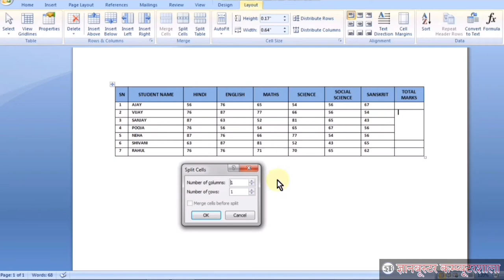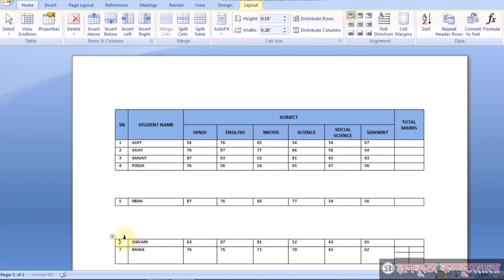Split Cells & Table in MS Word in Hindi